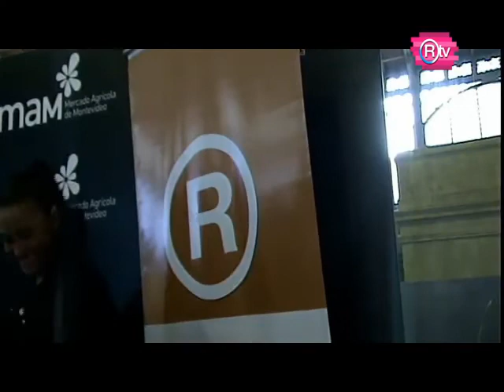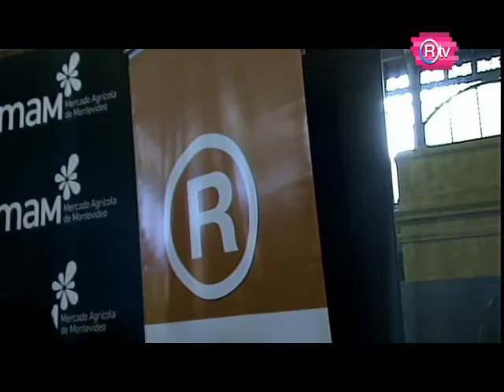Alvaro Recoba y Pablo Álvarez